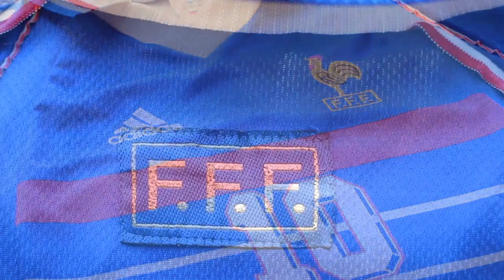FRANCE 1998 HOME FOOTBALL SHIRT ZIDANE #10 (Zinedine Zidane)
► Do You have Shirts?:
If you would like to buy a classic or sell us some old shirts
go to our Facebook/Twitter page and drop us a message.

Some fake shirts are easy to spot but this one was slightly harder. Adidas

Classic shirt which seen France win the World Cup in 1998!

One of my favorite Jersey's in my collection.

Also worn by: Vincent Candela, Bixente Lizarazu, Patrick Vieira, Laurent Blanc, Youri Djorkaeff,   Didier Deschamps,   Marcel Desailly, Stéphane Guivarc'h, Robert Pirès,  Thierry Henry,  Bernard Diomède, Alain Boghossian, Lilian Thuram, Emmanuel Petit, Frank Lebœuf, Christian Karembeu, David Trezeguet,   Christophe Dugarry

Made by - Adidas

Players - Zidane, Blanc, Petit, Thuram, Deschamps

Notes - Famous home shirt as worn at the 1998 World Cup which the nation hosted.  The side eased through their group, beating South Africa, Saudi Arabia and Denmark before passing tougher tests with a late Laurent Blanc golden goal against Paraguay, penalty shoot-out drama with Italy and a controversial win over Croatia in the Semi-Finals.  To round off the great run they thrashed reigning champions Brazil 3-0 in the Final at the Stade de France thanks to a great display from Zinedine Zidane